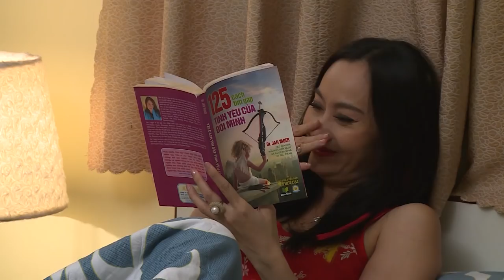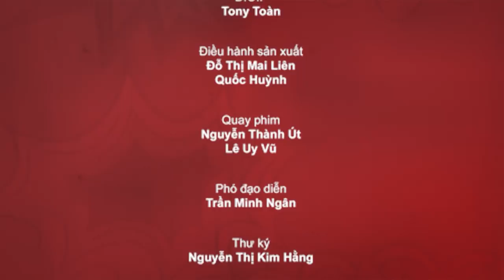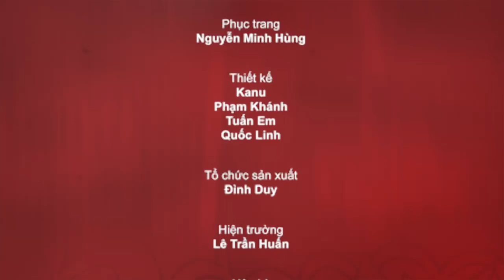Sitcom Oan Gia Bùm Chéo - Tập 23: Vị Khách Lạ